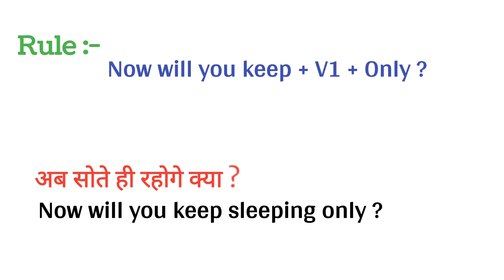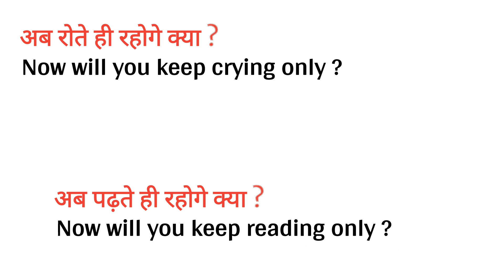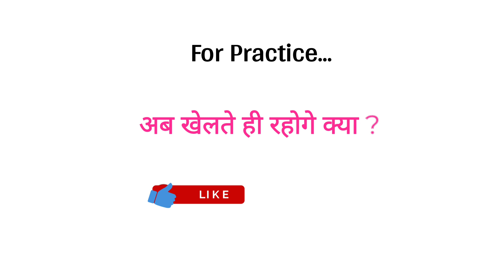अब रोते ही रहोगे क्या in English | Advanced Structure | How to speak English | English Speaking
अब रोते ही रहोगे क्या in English | Advance Structure in English | How to speak English | English Speaking